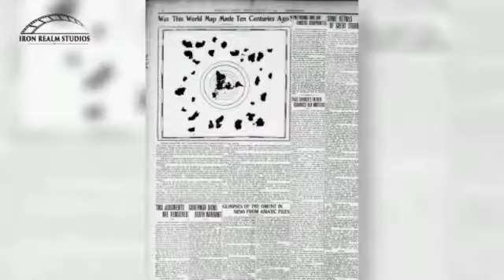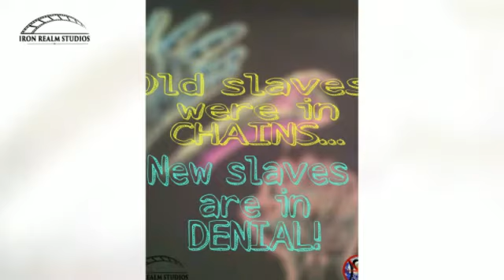Best New Flat Earth Music: "Flat Earth Head's Lament" by Wolfman Mike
My buddy Wolfman Mike from Monster Castle Paranormal Radio wrote this song about the trials & tribulations of poor ole FEH as he tries to show others what he's seen in this world filled with lies.

 Most, but not all, of the footage used is mine, except for the occasional screenshot or meme...and that strange star footage towards end.
That was shot by Anthony Harburn; the full original vid can and SHOULD be seen here: